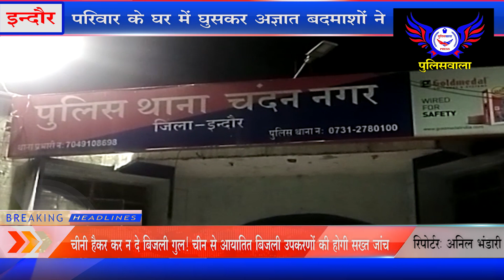इंदौर - एक बार फिर इंदौर में हत्या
इंदौर में बदमाशों के हौसले लगातार बुलंद होते जा रहे हैं कुछ ऐसा ही मामला चंदननगर थाना क्षेत्र का है जहां परिवार के घर में घुसकर अज्ञात बदमाशों ने धारदार चाकू से  पिता और पुत्र पर जानलेवा हमला किया जिसमें बेटे की उपचार के दौरान मौत हो गई
दरअसल मामला चंदन नगर थाना क्षेत्र के गणेश नगर गोमटगिरी का हे यहां रहने वाले अभिषेक नामक युवक अपने घर में खाना खा रहा था उसी दौरान दो अज्ञात बदमाश घर में घुसे और धारदार हथियार से वार करने लगे बिच बचाओ करने आए पिता पर भी डंडे से हमला किया गया घटना के बाद रहवासी घायलों को उपचार के लिए एमवाय अस्पताल में लेकर पहुंचे जहां उपचार के दौरान अभिषेक की मौत हो गई सूचना मिलने के बाद मौके पर पहुंची पुलिस ने हत्या का मामला दर्ज कर अज्ञात आरोपियों की तलाश शुरू कर दी है संभवतः पुरानी रंजिश के चलते हत्याकांड को अंजाम दिया गया होगा